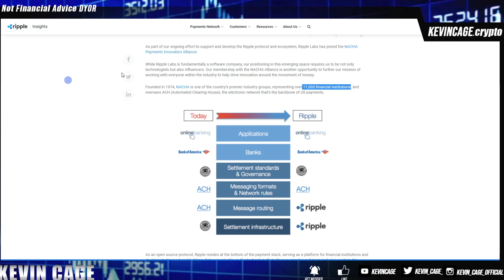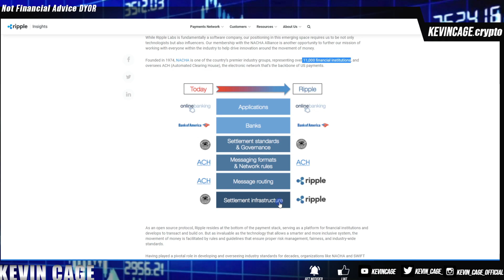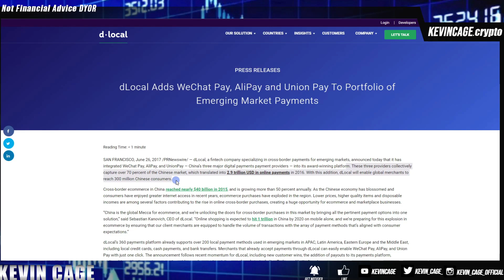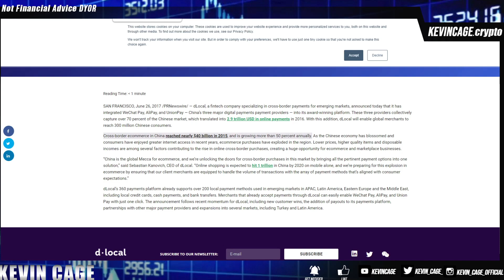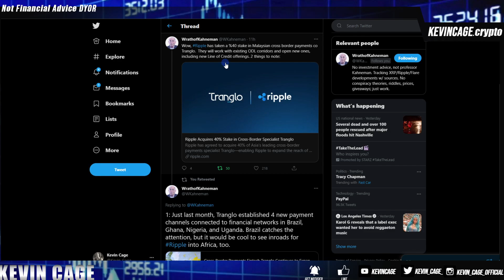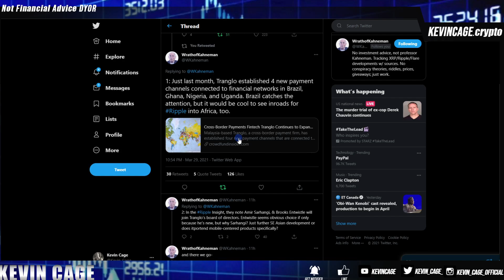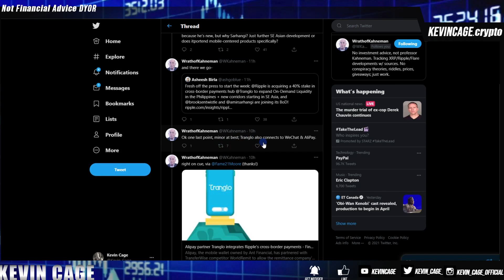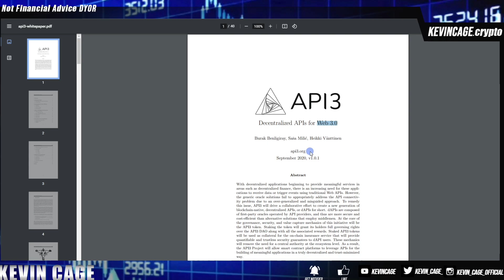THE BIG PICTURE for Ripple XRP Price WATCH ALL